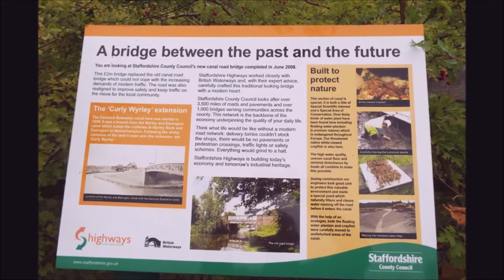Cannock Extention Canal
Cannock Extension Canal  Pelsall to North Lanes, Walsall
The Cannock Extension Canal is 1.8-mile (2.9 km) long, running from Pelsall Junction on the Wyrley and Essington Canal, north to Norton Canes Docks. The canal opened in 1863, and the northern section closed in 1963 as a result of mining subsidence.

previous videos of this canal.

reupload due to music copyright infringement with royality free samples x2 please note due to the age of these leaflets and videos some of the information above maybe out of date.